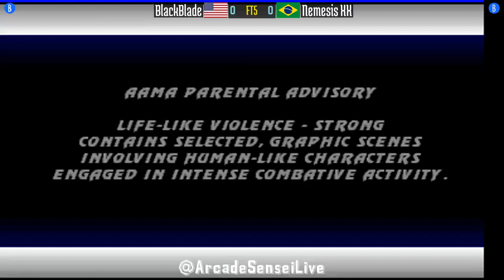FT5 @umk3: BlackBlade (US) vs Nemesis XX (BR) [Ultimate Mortal Kombat 3 Fightcade] Feb 4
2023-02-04: BlackBlade (US) vs Nemesis XX (BR) [FT5 @ Ultimate Mortal Kombat 3 @ Fightcade]